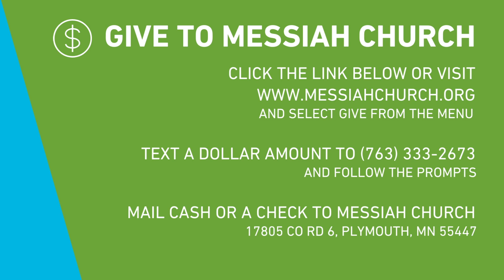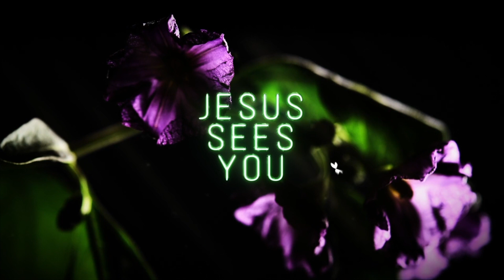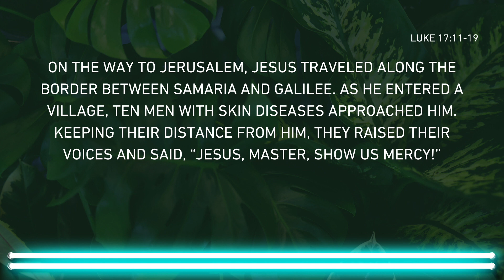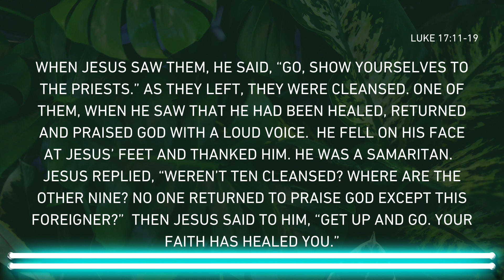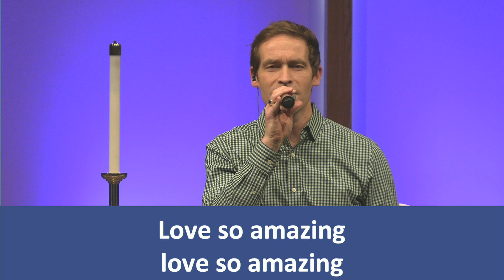Church on the Go - Lent Week 4 - Journey to Jerusalem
Church on the Go is a ministry of Messiah Church in Plymouth, MN. We’re so glad you’ve joined us for this casual church service you can take with you wherever you are.

This week, Pastor Tami Luckhardt shares a message from the Gospel of Luke about Jesus' journey to Jerusalem. We hope you’ll enjoy the music, teaching, and prayer.

Learn more about the online small group and Luke reading plan

Music used in this video:
Jesus Messiah
CCLI Song # 5183443
Chris Tomlin, Daniel Carson, Ed Cash, Jesse Reeves